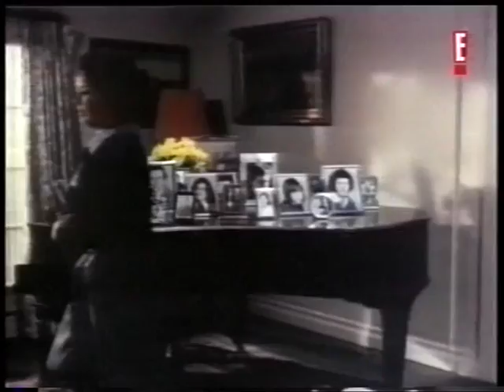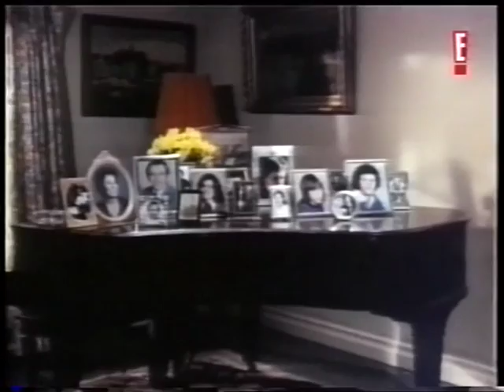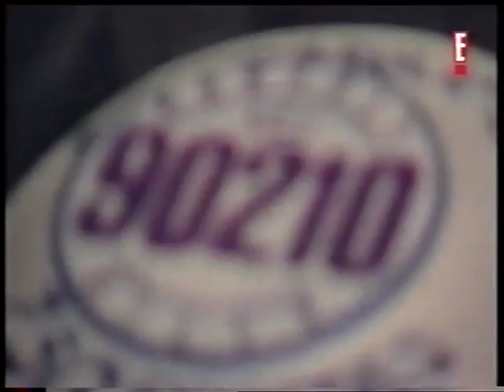Estilo Aaron Spelling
Documental sobre  la vida del Rey de la series Aaron Spelling